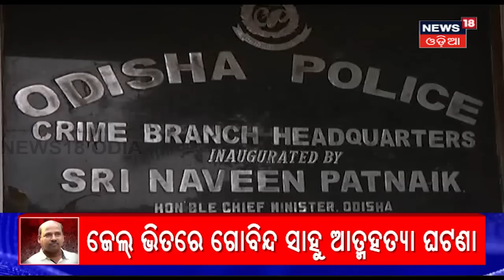Mamita Meher Case | ଜୀବନ ହାରିଲେ ହତ୍ୟା ଅଭିଯୁକ୍ତ ! | Odia News